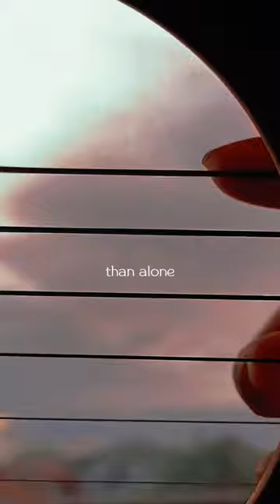Kill Bill // SZA